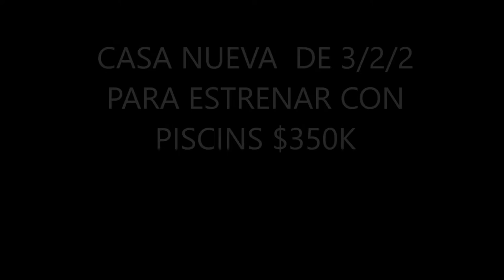CASA NUEVA DEL 2017 DE 4/3/2 ,3000 FTS ,PISCINA, ENTREGA EN 3 MESES $350,000 US